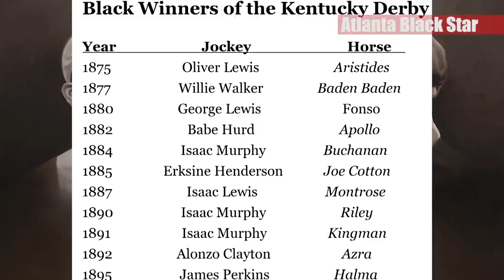Horse Racing was Originally Dominated By African American Riders